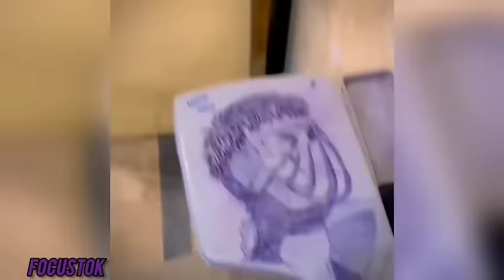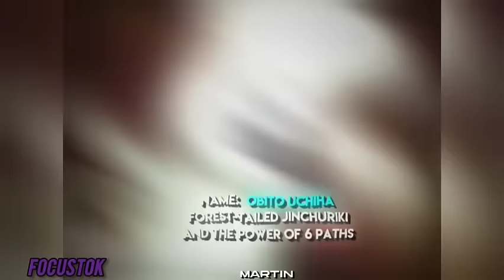Coldest Trollface 🥶 Compilation Of Funny Coldest Moments Meme 🥶 Phonk Tiktok Compilation #24